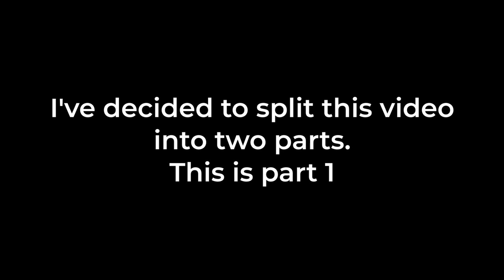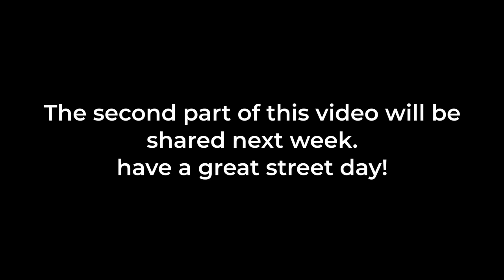Street Photography tips for beginners - Part 1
In this video I will share some tips for people who want to explore the street photography niche. I have segmented it into several topics:

+ 0:00 Intro
+ 1:05 Topics
+ 2:33 Locations
+ 6:08 Time

If you have additional idea, please share them in the comment section below.